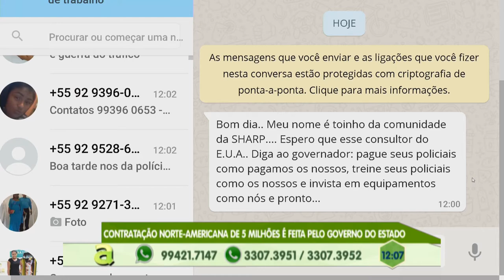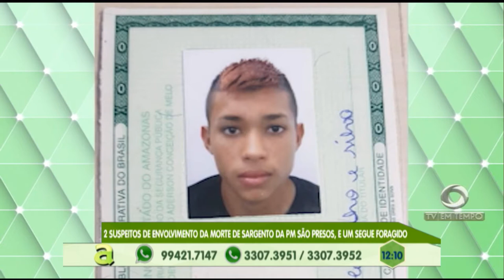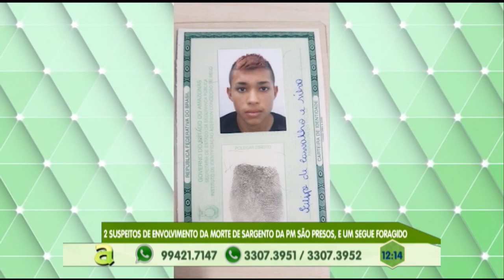Dois suspeito de envolvimento da morte de Sargento da PM são presos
04º BLOCO AGORA 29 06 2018 - Dois suspeito de envolvimento da morte de Sargento da PM são presos